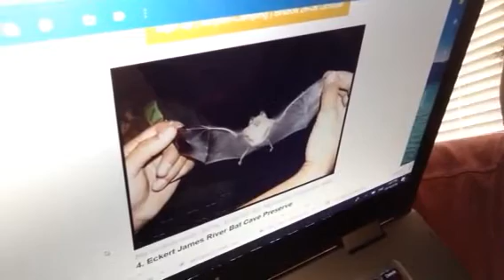Got Nature Deficit Disorder?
OAK CLUB / OAK GeoSciences Newsletter, 3rd week of October 2018.